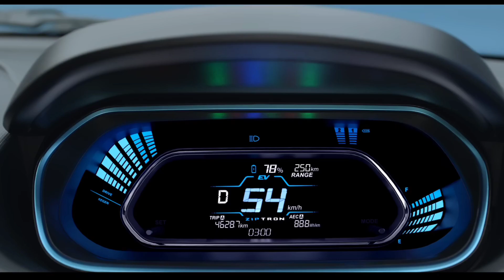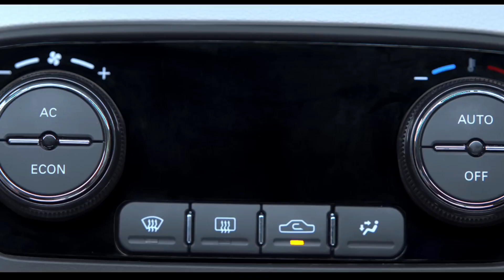Tata tiago ev | टाटा टियागो इलेक्ट्रिक कार प्राइस | टाटा टियागो माइलेज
Tata tiago ev review in Hindi
Tata tiago ev car
Tata tiago ev launch date in India
Tata tiago ev price
Tata tiago ev launch
Tata tiago ev base model
टाटा टियागो इलेक्ट्रिक कार प्राइस
टाटा टियागो माइलेज
टाटा टियागो इंजन
Tata tiago ev specifications
टाटा टियागो टॉप मॉडल कितने की है
टाटा टियागो कितना एवरेज देती है
टाटा टियागो सीएनजी कितने की है
टाटा की इलेक्ट्रिक कार कौन सी है